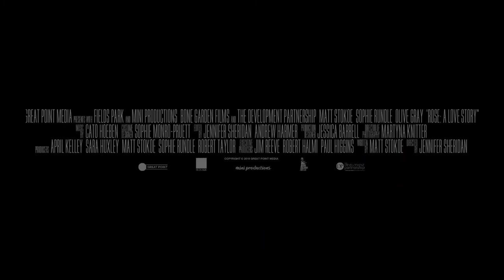Rose: A Love Story (2022) - Official Trailer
As her hunger grows, all humanity seems to give way to a feral violence that harms both her and those around her. Their loving relationship strains under the burden of Rose’s illness, and it is only a matter of time until the secluded life that they have built is upended entirely.

Digital & On Demand : February 8th 2022

Starring: Matt Stokoe, Sophie Rundle and Olive Gray.
Director: Jennifer Sheridan

Want to be notified of all the latest horror movie trailers?

Join our ghoulies gang of Horror Fans over at our Forums

Don't Scream...it's just a movie trailer!